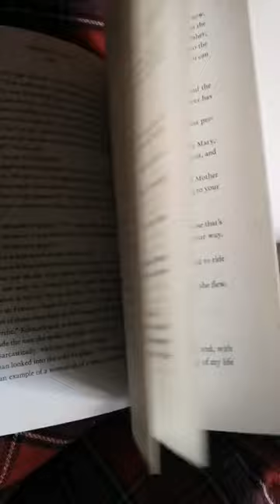The Postmistress Of Paris by Meg Waite Clayton, Book Overview